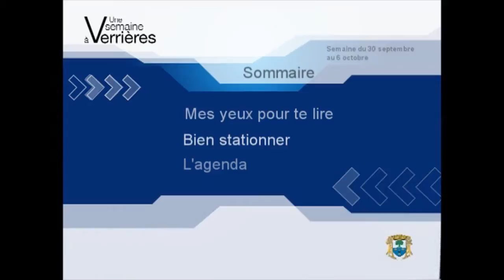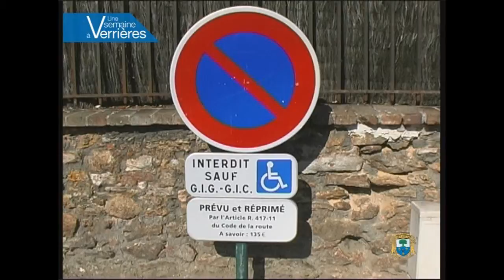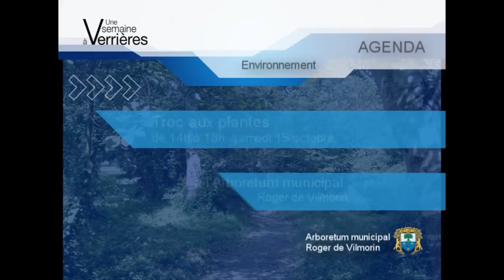e-Mag 40 VLB / 2011 : Une semaine à Verrières-le-Buisson